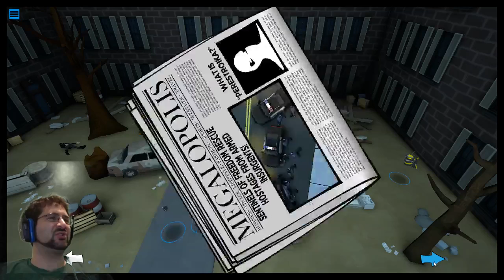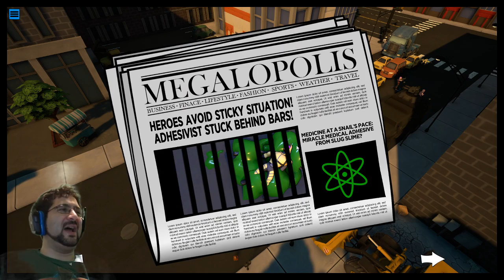Fighting for Freedom with the Sentinels! [Part 03] The Arms Trade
Prepare for a story-driven campaign within the Sentinel Comics universe as you join forces with an ever-growing team of heroes to face a wide variety of villains. What seems like a typical bank heist reveals itself to be just the beginning of a much more sinister plan!

Join Izzy as he plays through the Sentinels Comics storyline, proving that he has what it takes to be a hero.